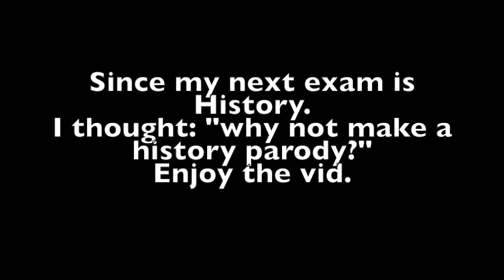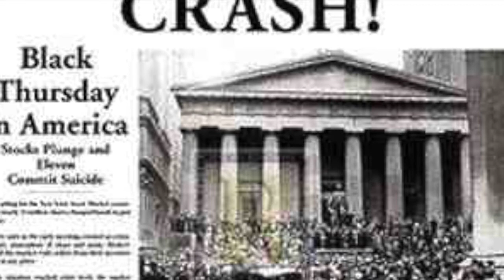CANT FEEL MY FACE PARODY: "Wall street crash"!!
To entertain and educate.